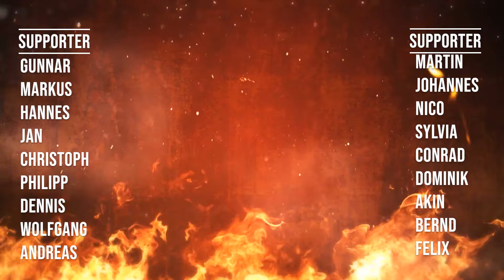Review: Magnus - Der Herr von Prospero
Julians Review zu "Magnus - Der Herr von Prospero"

Hydra Dominatus